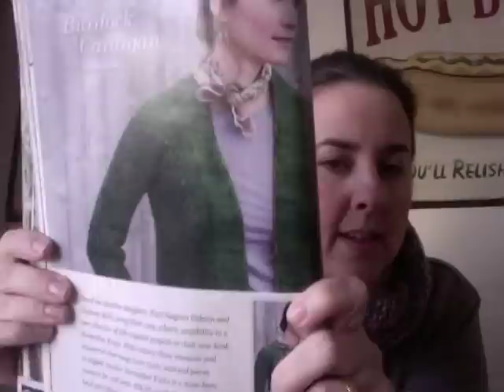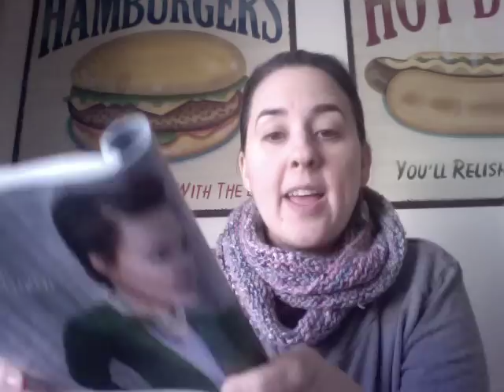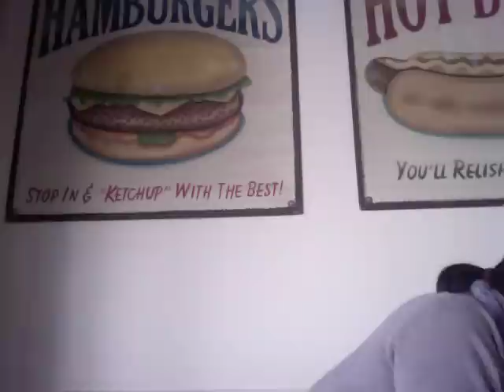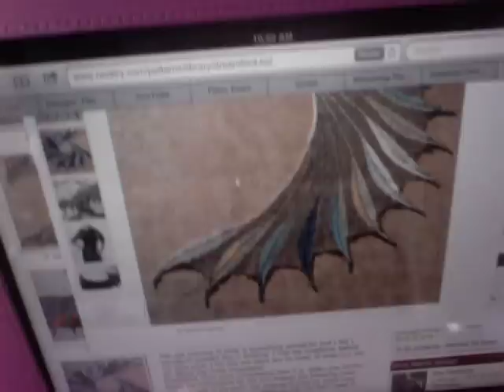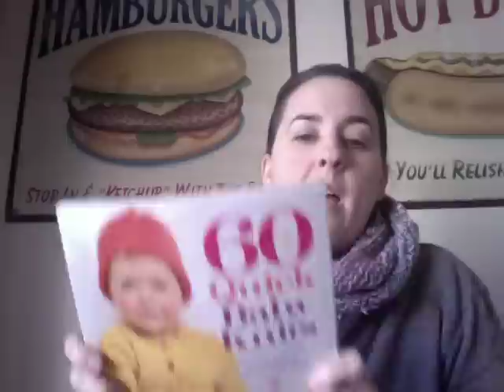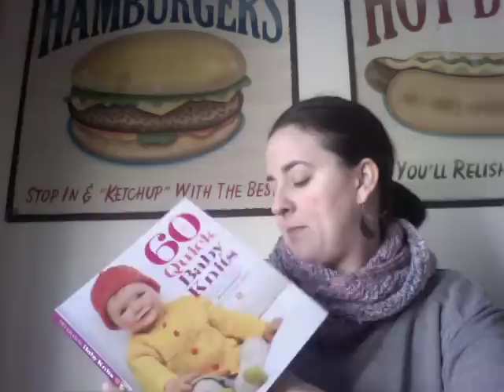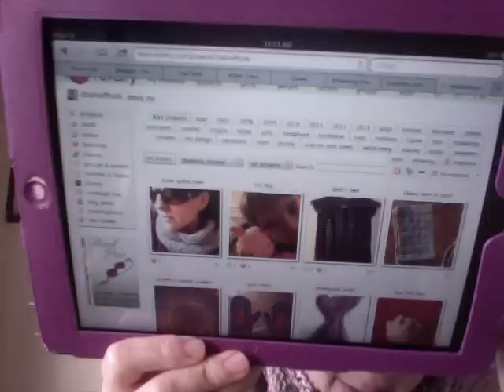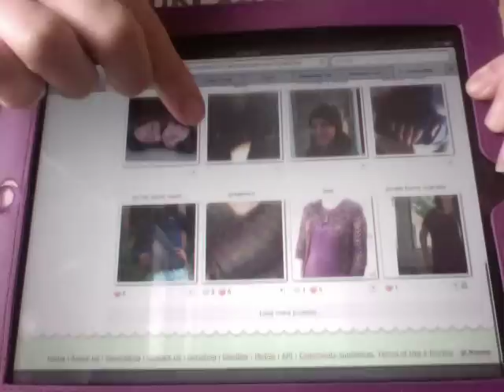Fibre Town Episode 3: Spiky Balls and Funky Town